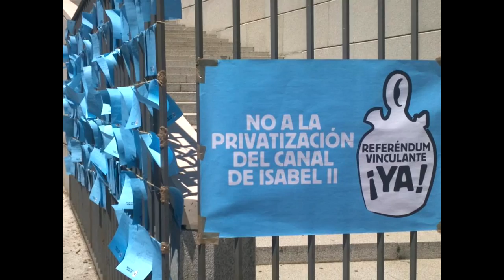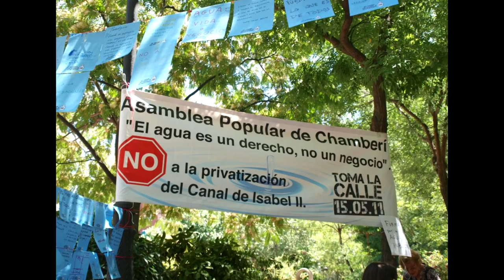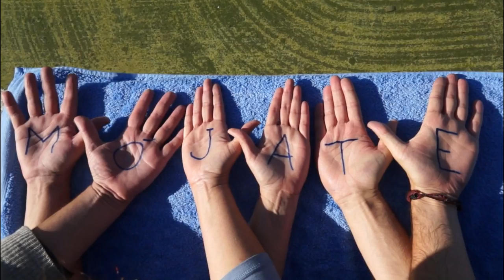Mójate Solfónica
"Mójate" es una de las tres obras que interpretó la Solfónica el 24 de octubre, en el Ateneo de Madrid, con motivo de la presentación del libro "más claro AGUA, el plan de saqueo del Canal de Isabel II" por parte de la Plataforma contra la privatización del CYII.